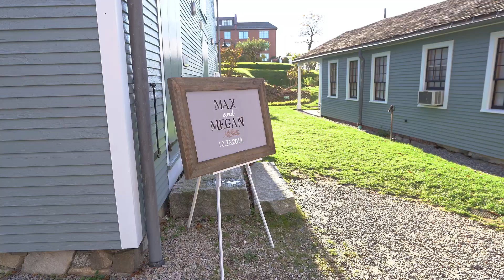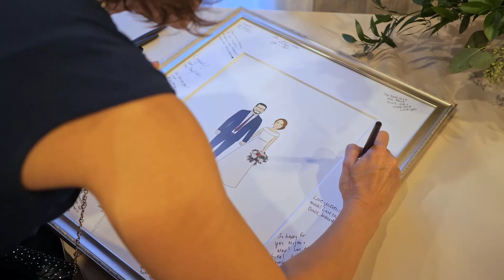Megan and Max Leepson Wedding Highlights